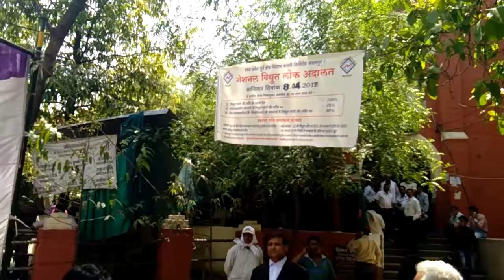National lok adalat ka virodh Jabalpur